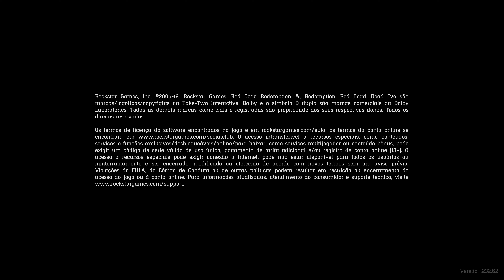Red Dead Redemption 2 - Parte 20